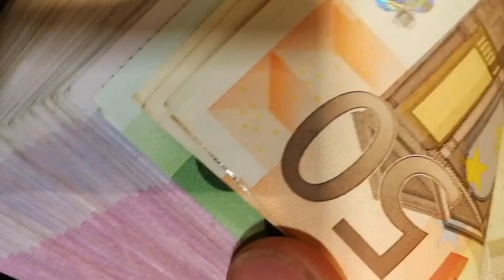Trailer English Egura Continental Opportunity EasyWater EasyEnergy before 2047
Nice video trailer edited by the great singer and artist Julio César Garcia. Egura Plants are coming soon on all continents.. just trust in our knowledge...